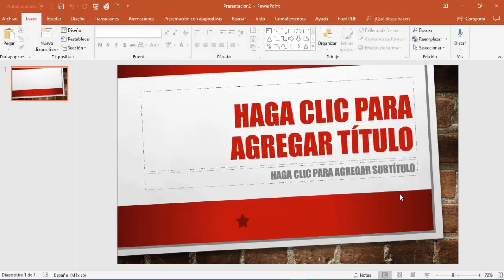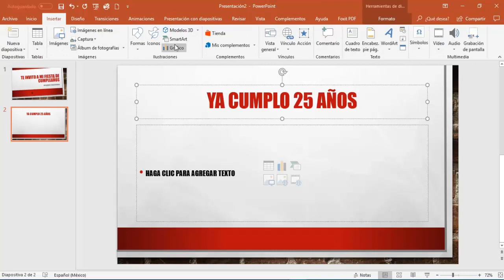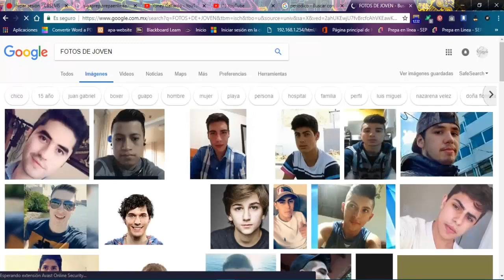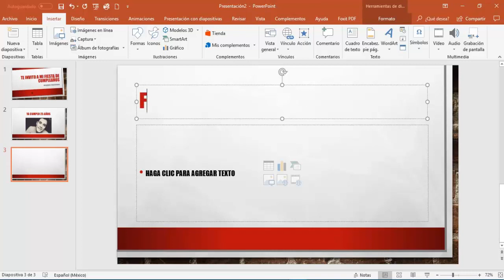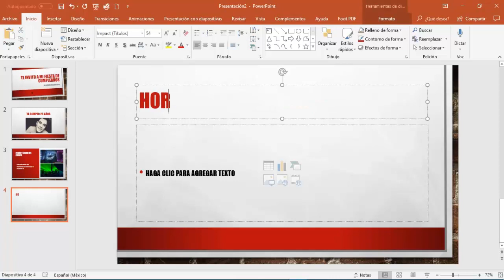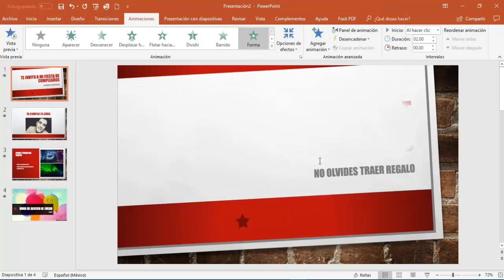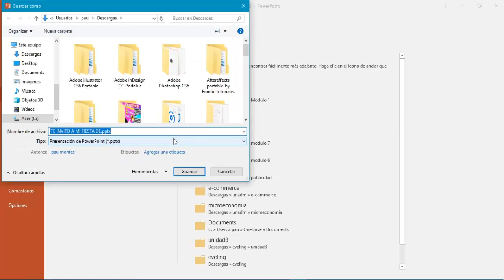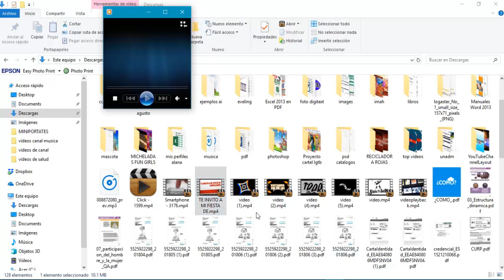Como hacer un video de cumple en power point